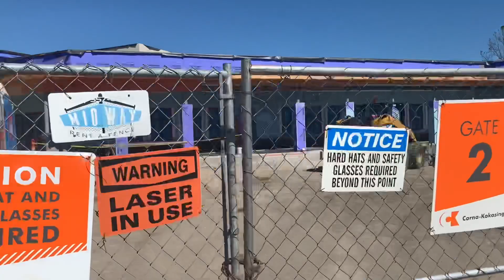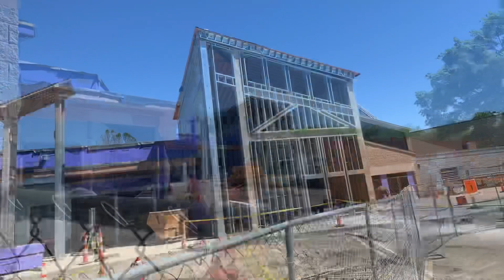St. Brendan the Navigator Expansion Update (Part 17) 5/31/20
Church back open from quarantine.

Much of the exterior is almost done. Just a few things left to do. Interior is likely being worked on more than exterior.